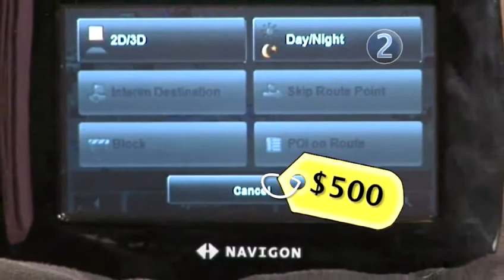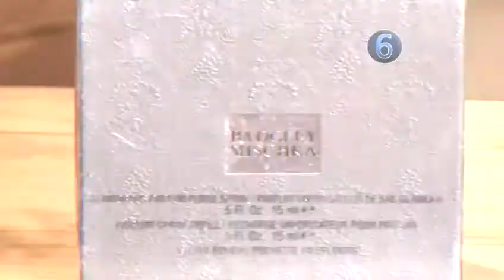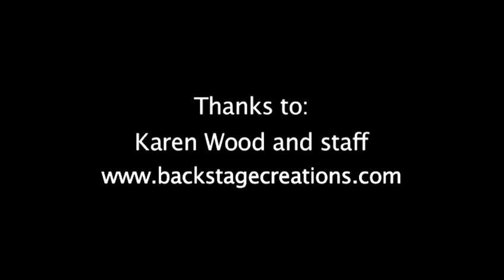How To Create A Celebrity Gift Bag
This guide shows you How To Create A Celebrity Gift Bag